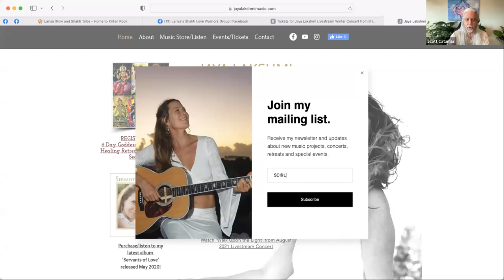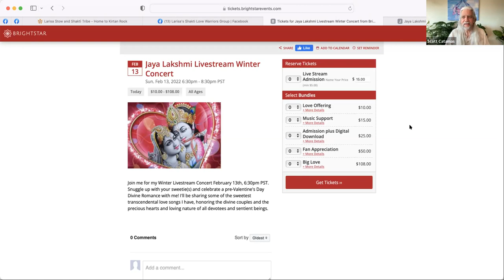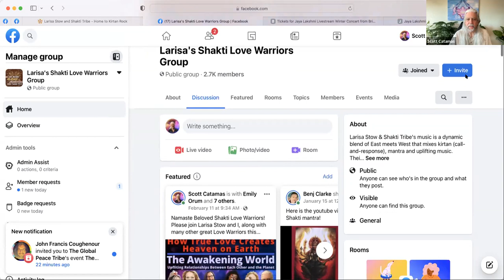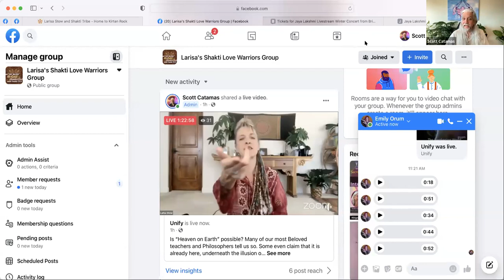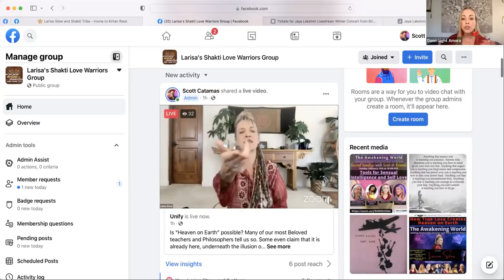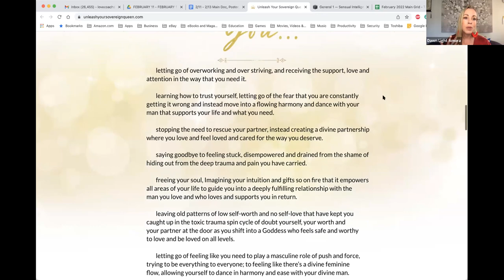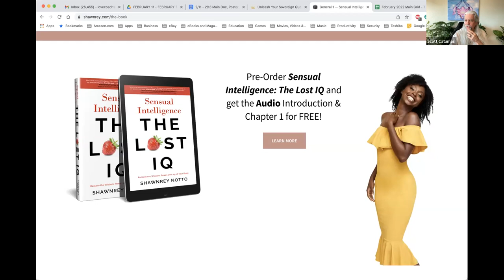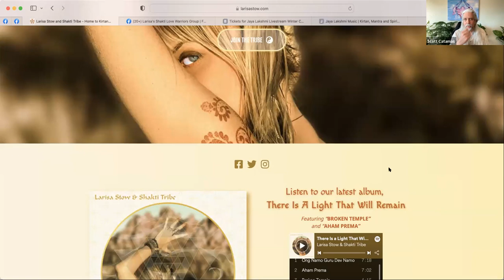TOOLS FOR SENSUAL INTELLIGENCE and SELF LOVE on THE AWAKENING WORLD / SACRED SUNDAY: Feb 13, 2022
THE AWAKENING WORLD / SACRED SUNDAY show Scott, Larisa Stow, Shawnrey Notto & Dawn Light and Jaya Lakshmi.  We complete our weekend exploration of TRUE LOVE creating HEAVEN ON EARTH with a delightful Sacred Sunday Show!  This was one of Scott's favorite Sunday Shows, so watch and you will see why!

Our guests provide wonderful tips, tools and practices.  Larisa brings in her Shakti Love Warriors crew for a powerful chant.  Beloved Musical Muse Jaya Lakshmi joins us spontaneously for a song.  Larisa, Scott, Shawnrey and Dawn also provide their unique wisdom and tools for Sensual Intelligence, greater self love and Healing.

Shawnrey Notto
Shawnrey is the Sensual Intelligence and Embodiment guide, teaching and inspiring people to embody their joy, pleasure, and self-love.
 She is the author of Sensual Intelligence: The Lost IQ. She blends 15+ years of dance and performance art, erotic poetry, sensual intimacy coaching, and mindfulness to connect mind, body, spirit, and pleasure.

Dawn Light
Dawn Light Amora is an extraordinary gifted spiritual psychology coach and Self Love Activist. She specializes in supporting high achieving women that struggle with unresolved trauma in their background that affects their marriages and partnerships.  Her focus is getting to the roots of trauma through Spiritual Psychology Coaching to reveal the authentic self and live a fully expressed love centered life.

She received her Bachelor’s in Psychology from California Coast University in Santa Ana and she attended a Masters level program called Soul Centered Living from University of Santa Monica in Spiritual Psychology. Dawn is an expert in Theta Healing, with 15 years experience.. She is launching soon her program Unleash Your Sovereign Queen which helps women re write the story of distrust and come home to love. Dawn lives in Santa Rosa CA. with her husband of 18 years, and their 11 year old son.

Larisa Stow (co-host)
Larisa Stow is here to wake, shake and create a vibration-raising WEvolution. She is a modern-day mystic, student of heart-centered living, sacred sounds gypsy and Embloomment Coach. Inspired to help others live a heart and soul centered life, she regularly performs with her band Shakti Tribe at festivals and consciousness raising events around the world and leads transformational playshops and world retreats, incorporating tools from her private practice as an Embloomment Coach.